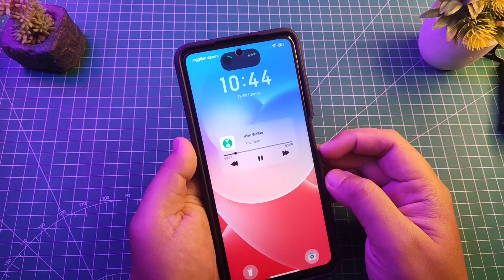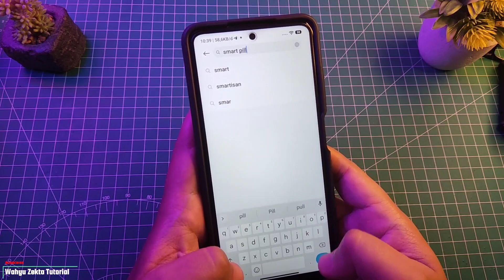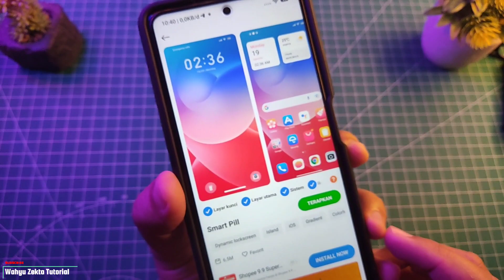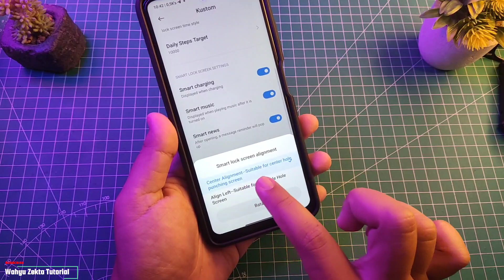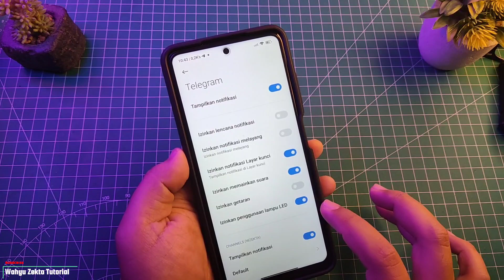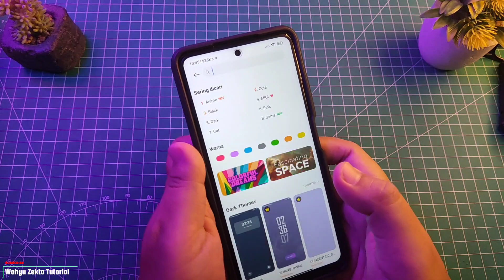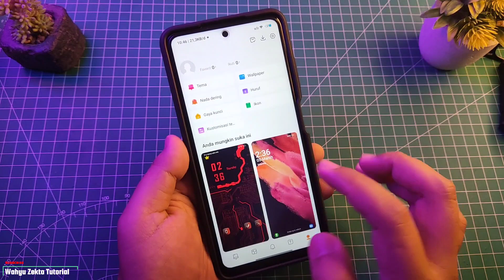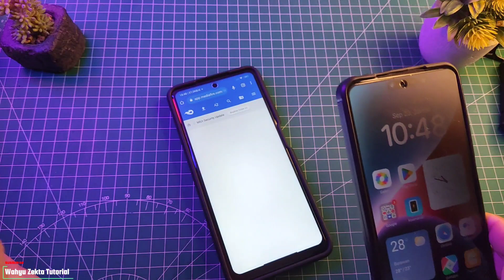Tema Mirip Grumpy UI Permanen Stabil! Dynamic Island Xiaomi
Tema Mirip Grumpy UI Permanen Stabil! Dynamic Island Xiaomi Mirip Dynamic Island Iphone 14 pro

Video kali ini saya share ni tema mirip seperti Grumpy UI ada Fitur Dynamic Island seperti iphone 14 pro Selengkapnya Yuk langsung ke videonya Pastikan tonton dari awal hingga akhir ya biar jelas!!

jika tidak menemukan tema ini bisa update terlebih dahulu App Tema ke versi terbaru :

NEW APP Dynamic Island All Android
Vientiane_Smrat_Island
No Password

Bahan :
Tema A14 Bisa di cari di Theme ya?

TUTORIAL UNLOCK GPU SETTING TERBARU :
Cara fix tidak bisa aktifkan Debuging usb kemanan :

Produk yang pernah saya pake :
Gabung Grup Telegram Wahyu Zekta Tutorial
abung Grup Telegram ( Samsung Galaxy A52s 5G )
Gabung Grup Telegram ( Redmi Note Series )